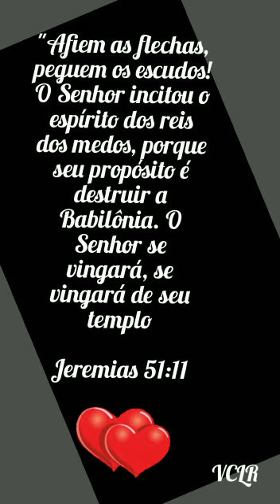Jeremias 51:11 - Preparai seu escudo para a guerra.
Mensagem para você!
Sua palavra de ânimo todos os dias é aqui!
Aqui você vai aprender a deixar o Espirito Santo iluminar,
Deus ensinar e você escutar, aprender com mais facilidade as
coisas de Deus, como propósitos, Jejum, oração, Madrugada e como ler a Bíblia do Jeito certo.
Veja todos os vídeos e aprenda a ter santidade, intimidade com Deus.

Obrigada, por curtir nossas postagem!
Comente em  nossas publicações,  sua opinião é muito importante!

Me conte de que lugar você é?

DIA DE POSTAGEM:  TODOS OS DIAS.
10:00 H      13:00 H       15:00 H      18:00 H       23:00 H

Montagem do vídeo Feito com editor :  Clipchamp.com
Editor de vídeo:  APP. YouCut  e CapCut.